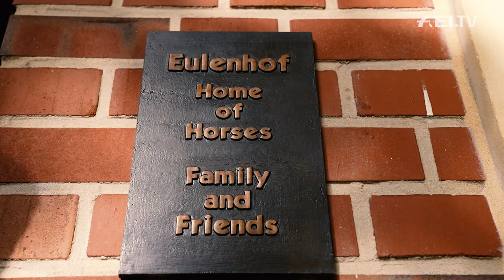Marie Johannson - Cavalor FEI Best Groom | FEI Awards 2021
Marie Johannson is the winner of the "FEI Best Groom"-Award at the FEI Awards 2021 in Antwerp, Belgium. Congratulations!